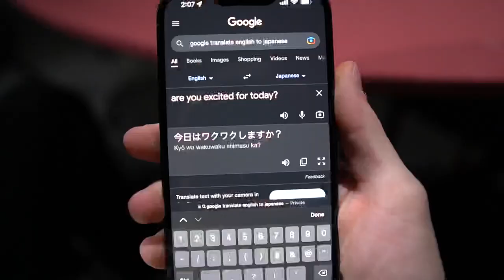FNCS Invitational 2022 Vlog (Part 2) | Ghost Blake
Yo what's up guys! This is the part 2 of my FNCS invitational vlog!

USE CODE: blakeps in the item shop